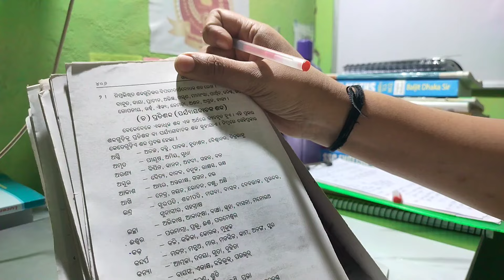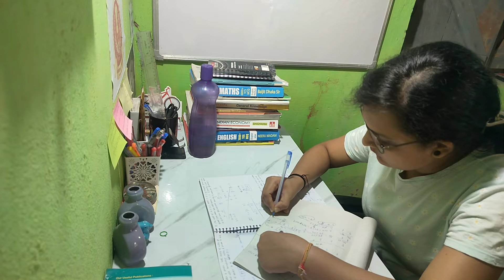My Sunday Study Routine⏰|| Target OSSC CGL🎯|| Study vlog📚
Please give your love, support and blessings so that I can achieve it and many more 😌

I'll give my full effort to give a productive video to you so that you can also relate and stay motivated and work for your dreams❤️🧿

Best coaching in bhubaneswar for Odisha exam
Best strategy for OSSC CGL
Best study tips and tricks
Study with Minakshi
barishbuni study vlog
barishbuni vlog
SSC CGL exam strategy
How to crack SSC CGL
Study hard
study from Home
Bhubaneswar
Odisha
Sonepur
sibananda pattanaik sir
Chinmay sir
Ezugyan odia
Vanik coaching centre
Odisha secretariat
ASO
OSSC CGL 2024
Target OSSC CGL 2024
LI, Forester & Forest guard
Ri, ARI, AMIN & ICDS SUPERVISOR